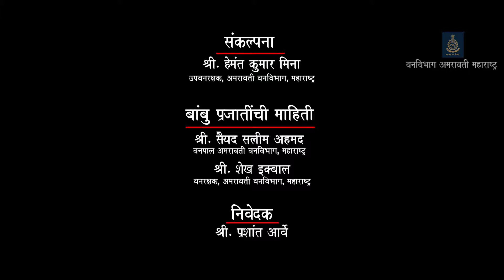62 Shibataea chinensis